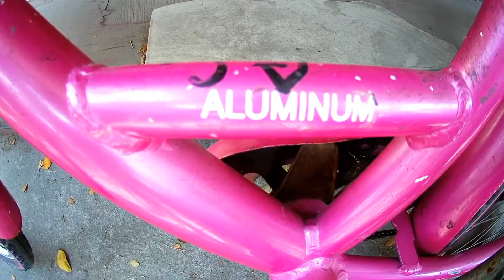korean surplus Angeles Update. Ang mura talaga bike DITO!!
korean surplus bike s Update mga kapadyak mura talaga mga bikes nela dito.